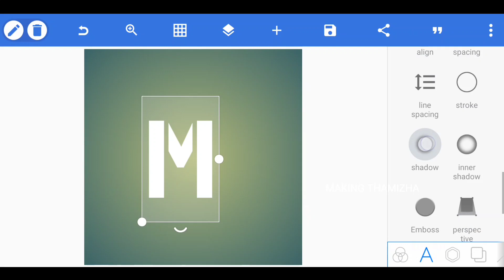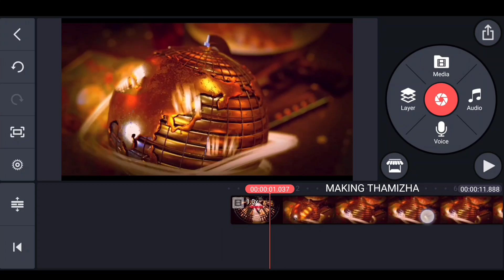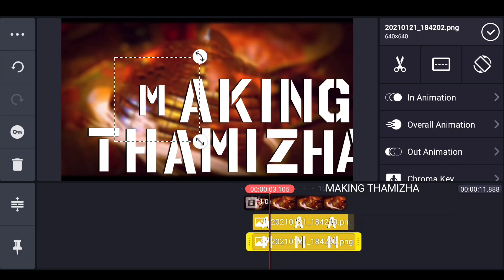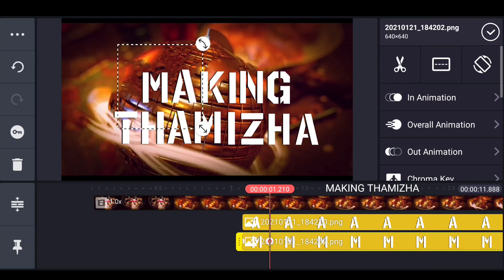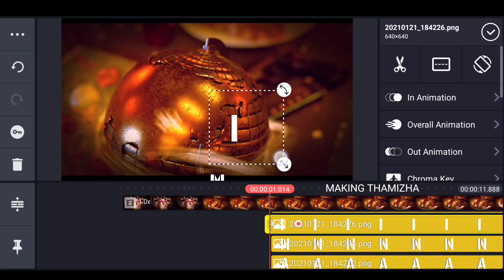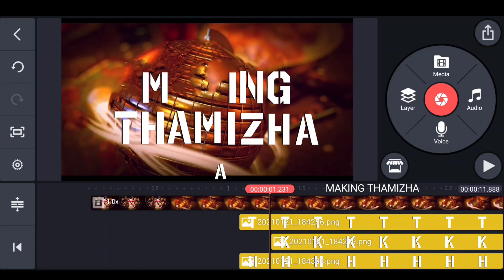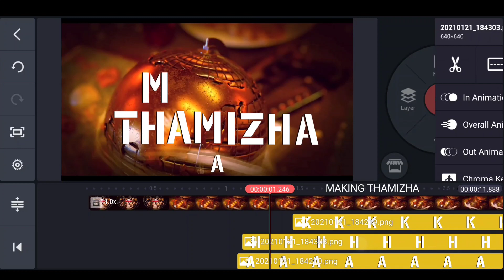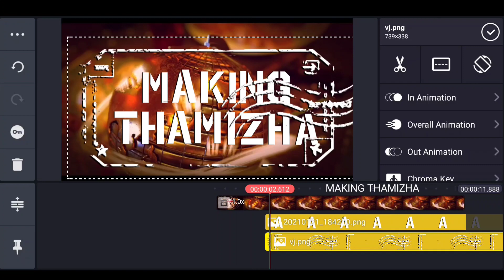Jagame Thandhiram Title card Making|Making Thamizha